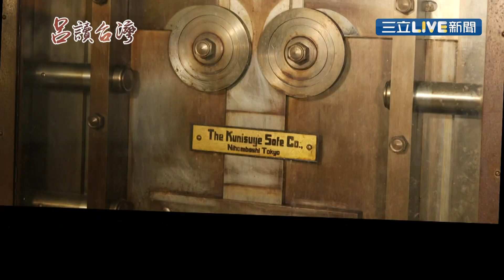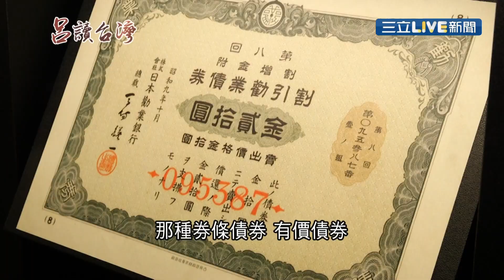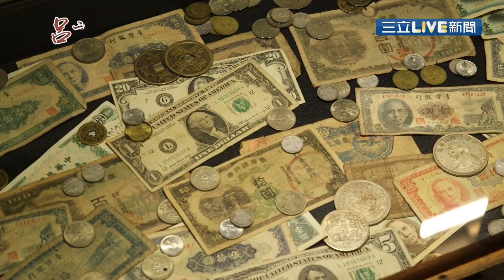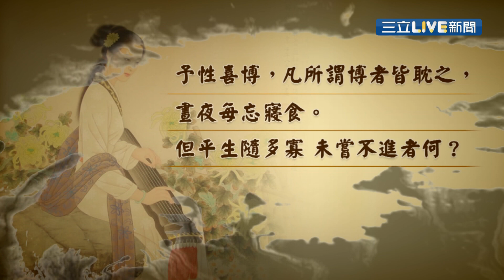宋代才女李清照賭桌上號稱東方不敗 最擅長「打馬」經過改良竟是麻將前身│記者潘照文 林育鋒│【呂讀台灣】20190811│三立新聞台